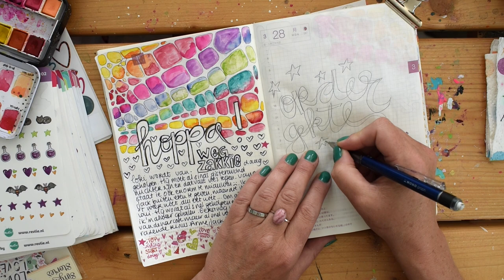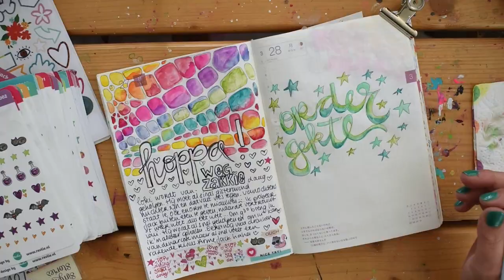Inspiratie voor je Bullet Journal - Hobonichi - Art Journal - journalen voor beginners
Hoi, Revlie hier! Superleuk dat je kijkt naar mijn video "Inspiratie voor je Bullet Journal - Hobonichi - Art Journal - journalen voor beginners".

In deze video laat ik je zien hoe ik een simpele maar leuke bullet journal / hobonich pagina maak met waterverf.

Wil je meer foto's, en de beschrijving van de materialen (met linkjes) erbij? Ga dan naar mijn blogpost, die vind je

En als je me nóg meer wilt helpen: laat gerust een positief duimpje achter en/of een comment, daardoor wordt mijn video nog weer beter gevonden :)